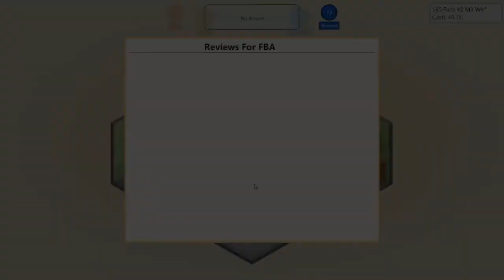FALO - Game Dev Tycoon #2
LEAVE ME GAME NAME SUGGESTIONS IN THE COMMENTS, YO.

♦Music Credits♦
►Outro: Hummingbird - Tut Tut Child